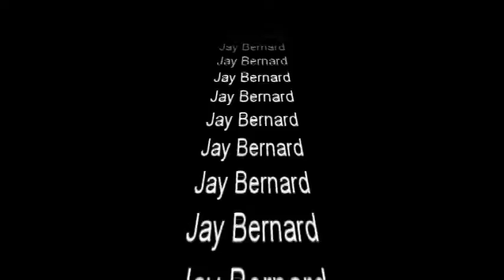WHAT IF THIS WORKS...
"You Can't Jay Walk. But You Can Jay Bernard"